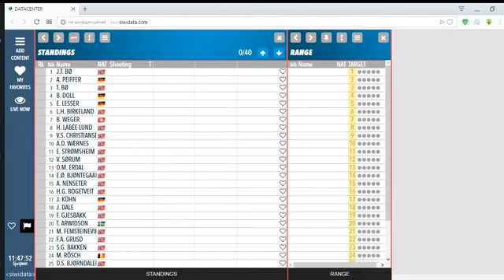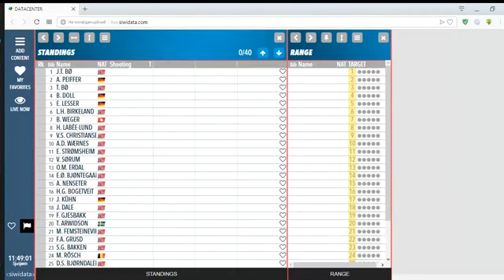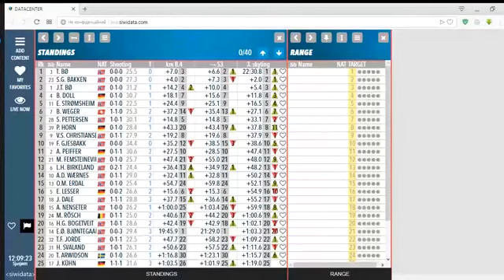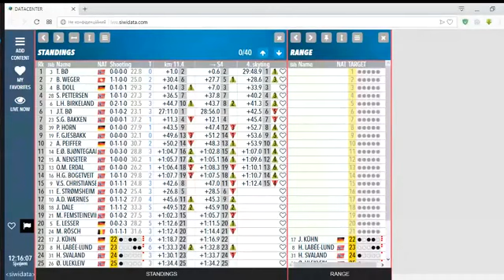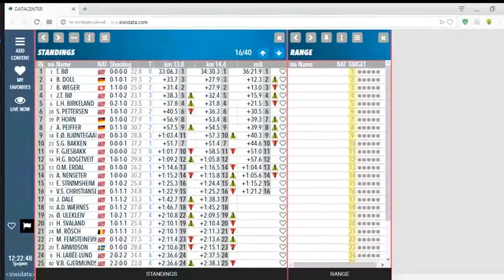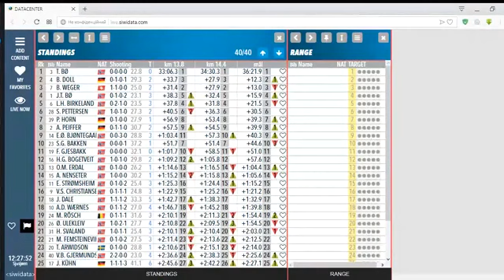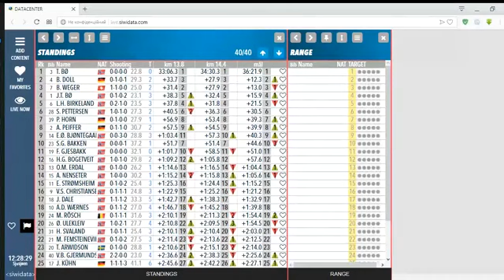Біатлон. Шушен 2018. Мас-старт. Чоловіки. Група А. (подкаст-коментарі)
Запис моїх коментарів чоловічого мас-старту на відкритому Кубку Норвегії з біатлону 2018.